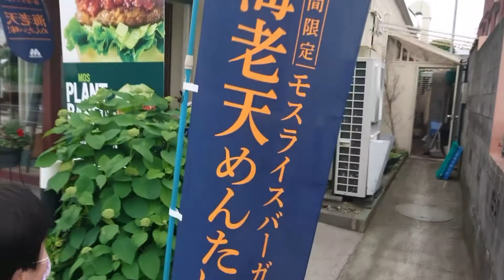【モスバーガー】ライスバーガー海老天めんたい味食べてみた⁉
モスバーガーの新しいライスバーガー「海老天めんたい味」が出たので食べてみました！今回はかき揚げが挟んである「よくばり天めんたい味」を食べました！モスバーガー,